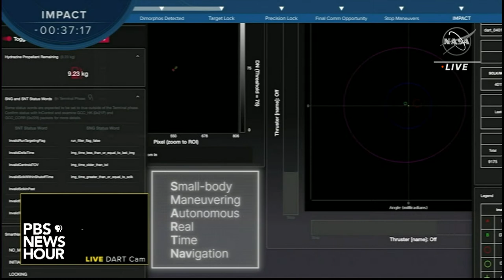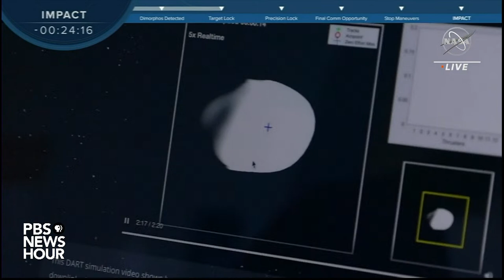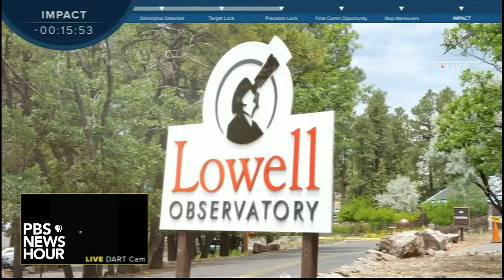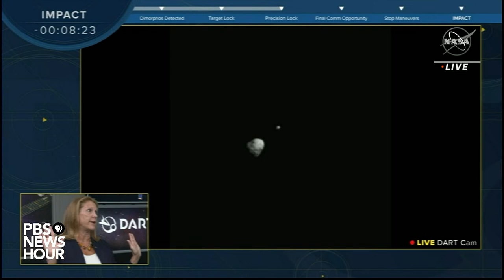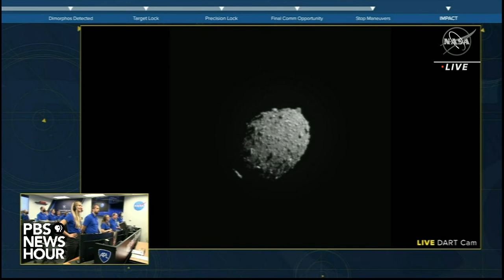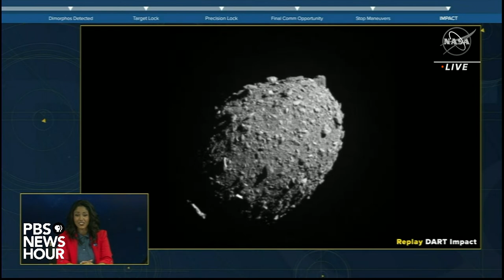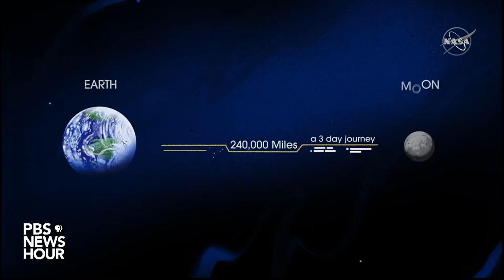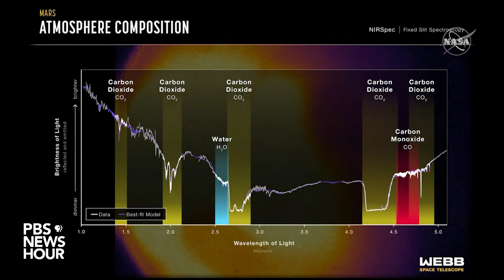WATCH LIVE: NASA's DART spacecraft crashes into an asteroid to test defense system